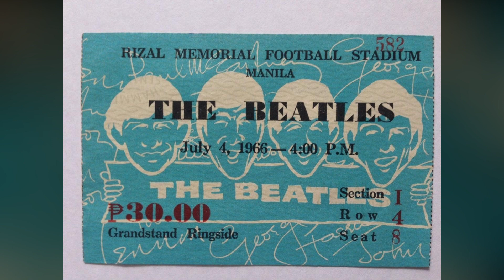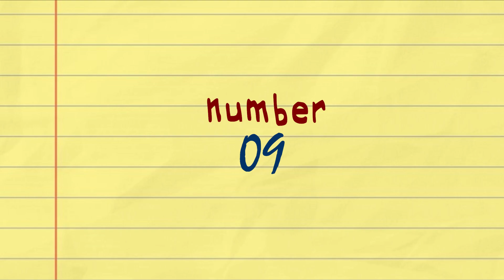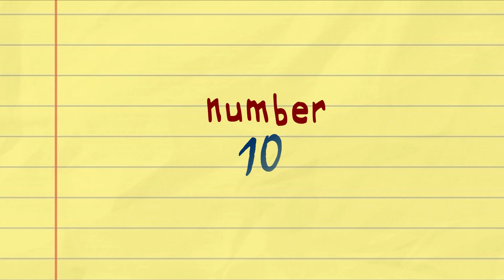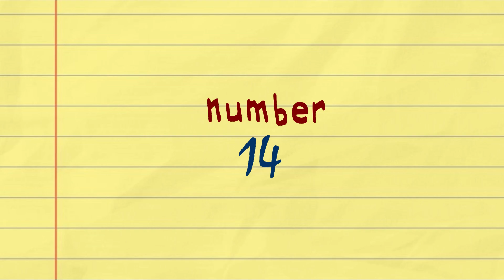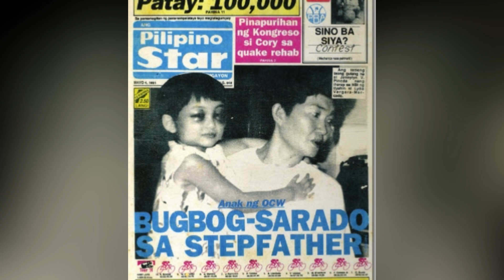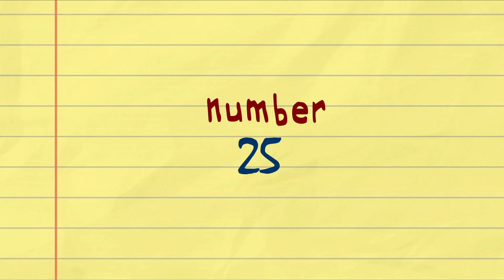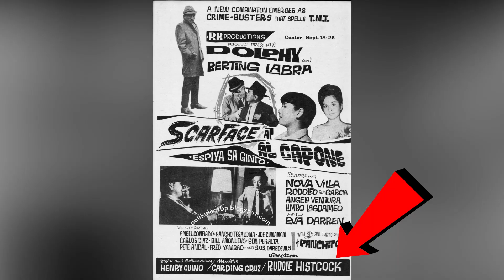🔴25 DAGDAG KAALAMAN TUNGKOL sa mga ARTISTA na marahil hindi mo pa alam | DaltonList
🚩 𝙒𝙚𝙡𝙘𝙤𝙢𝙚 𝙩𝙤  🅳🅰🅻🆃🅾🅽 🅲🅷🅰🅽🅽🅴🅻 ❗️

Narito ang listahan ni Dalton

1. Ang batikang rapper ng HUmanap Ka ng pangit na si Andrew E. sinasabing siya ang pinakauna at nag-iisang pinoy Stockholder ng Facebook, ibinunyag niya ito noong 2003.

2. Speaking of Humanap ka ng pangit, dito sumikat si Andrew E. sa rap song na ito, at sa ngayon, ito ay nahaharap ng copyright violation dahil sa daming pagkakahalintulad o pagkakapareho nito sa music at lyrics ng rap song din na Find an Ugly Woman ng "Cash Money & Marvelous na ni-release noong 1988. samantala ang Humanap ka ng pangit naman ay ni-release noong 1990. (naku lagot tayo d'yan!)

3. Alam nyo bang dinaya ni Jackie Rice ang kaniyang edad sa audition ng StarStruck: Season 3 noong 2005. Siya ay 14 years old pa noon at ang minimum age requirement ay 15 years old.

6. Bago nyo siya nakilala sa Pinoy Big Brother noon, Si Joross Gamboa ang nakadiscover kay Gerald Anderson sa Cebu City.

7. Nanggaling ang screen name ni Sid lucero sa character na ginampanan ng kanyang ama na si Mark Gil sa pelikulang Batch '81 noong 1982.

9. Ang Family Rubbing Alcohol endorser na si Carlos Padilla Jr. ay una munang naging artista bago naging sikat na boxing referee. Kung matatandaan n'yo ang boxing fight na Thrilla in Manila noong 1975, wala sa plano na siya ang magri-referee, dahil ayaw ng kampo ni Joe Frazier na kano ang mamamagitan sa kanilang dalawa ni Muhammad Ali. Buti na lang available sya at that time, and the rest was history.

10. Christopher de Leon- Si Christopher De Leon ang may hawak ng record ng pinakamaraming napanalunang Best Actor category sa iba't ibang awarding bodies. Siya ay may naitalang 17 wins at 12 nominations hanggang sa kasalukuyan.

12. Siya ang bukod tanging artista na Guiness Book record holder sa Pilipinas at tanging artista na ginawaran ng personalized .25 Caliber ng isang presidente?

13.Si Anne Curtis ang unang actress sa showbiz na nag-reached ng 1 million followers sa Twitter

14. Si Mercedes Cabral ay itinanghal na Most Beautiful Woman in Cannes for 2008 sa pamamagitan ng officiaal online voting poll ng Paparazzi. Ito rin ang pinakaunang pagdalo niya sa Cannes sa pinakaunang pelikula niya na pinamagatang "Serbis" directed by Brillante Mendoza.

15. Ang mag-asawang Claudine at Raymart ay parehong bunso sa pamilya at pareho rin ang araw ng kapanganakan  July 20! (at pareho rin silang, hmm wag na nga)

16. Mona Louise Rey- Siya ay ang pinakabatang diabetic sa showbiz. Siya ay na-diagnosed ng Type 1 Diabetes noong 2011.

21. Noong May 4, 1991, isang headline a lumabas sa pahayagan ng isang 4 years old na batang pisikal na inaabuso ng kanyang stepfather, siya ay binugbog, pinaso ng sigarilyo, pinaso rin ng platsa. Ang batang iyon ay walang iba kundi si Jennilyn Mercado

22. Filipino actor and stunt performer Dante Varona jumped from the San Juanico Bridge without a harness in the 1981 movie Hari ng Stunt. And that high-level of death defying stunt never happened until now in philippine cinema
TOL TOL TOL! Libre mo naman ako tol o, kahit pang-kape lang ;) Thank you! Special shout out kita nun bilang supportive subscriber sa channel na ito.